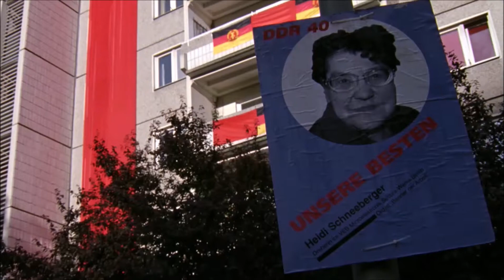Manifold Goodbye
I tried to edit some scenes of 'Good Bye Lenin!' (2003) in sync with the elegiac beginning-section of Kayo Dot's 'The Manifold Curiosity'; I didn't quite managed, but liked it nonetheless.